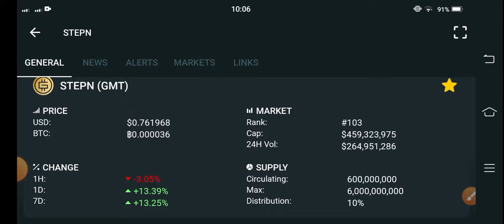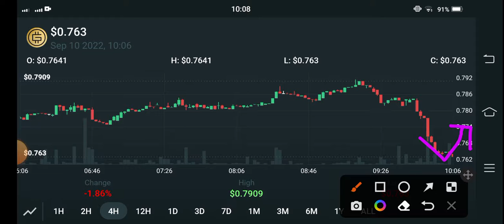GMT Price Alert! Stepn GMT Price Prediction! GMT Today News